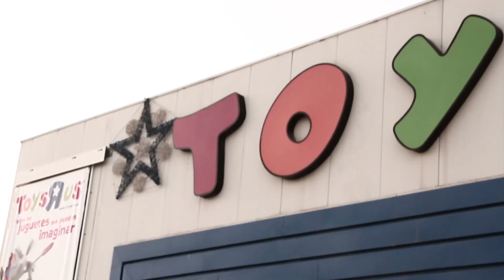ESPECIAL NAVIDAD 2: Juguetes que nunca tuvimos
¡YA ES NAVIDAD!

Esta semana es Navidad en Rager Coffee, por lo que de lunes a viernes os traemos cinco especiales con una historia en los que hablamos de como conseguimos llegar a nuestras casas a tiempo para abrir nuestros regalos. Hoy: Juguetes que siempre pedimos a los Reyes Magos y que nunca nos trajeron.